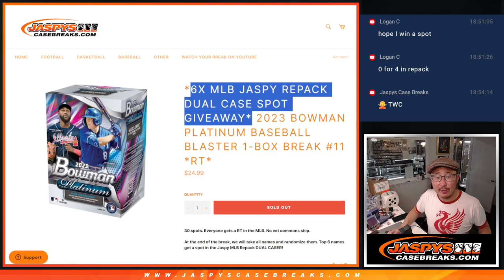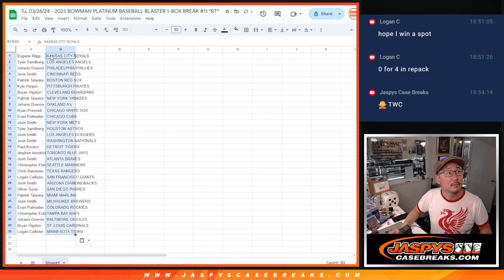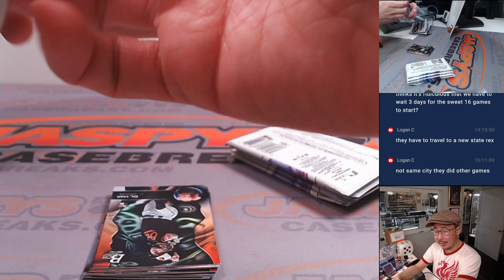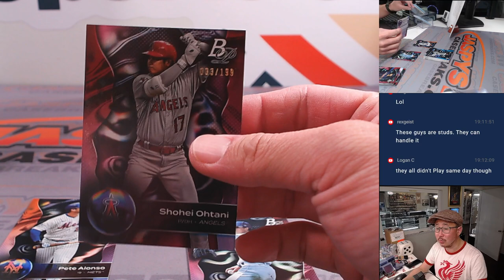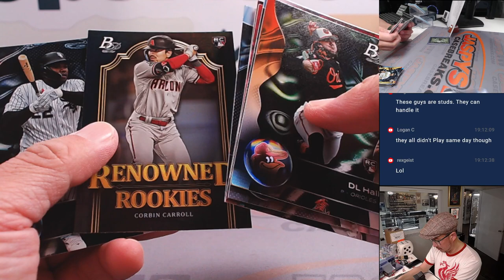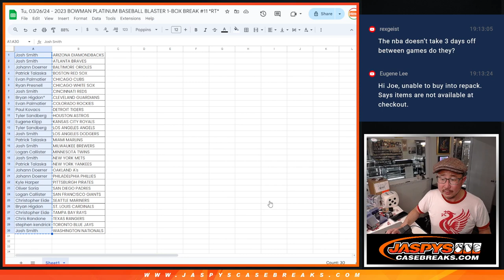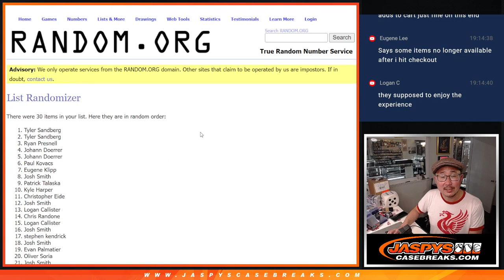Tu, 03/26/24 - 2023 BOWMAN PLATINUM BASEBALL BLASTER 1-BOX BREAK #11 *RT*